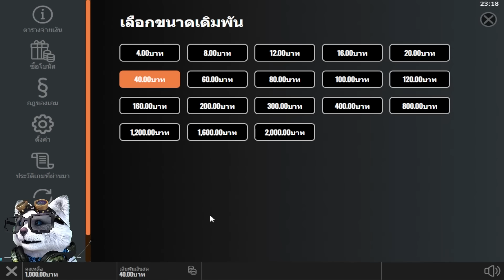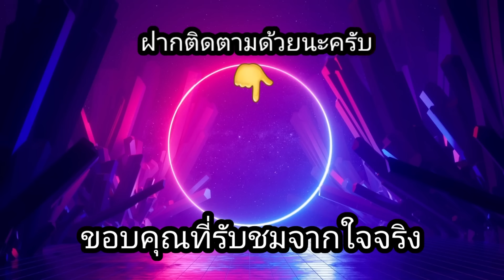สล็อต Yggdrasil | Rock Star Santa MultiMax คูณมาอย่างแน่นจัด!!